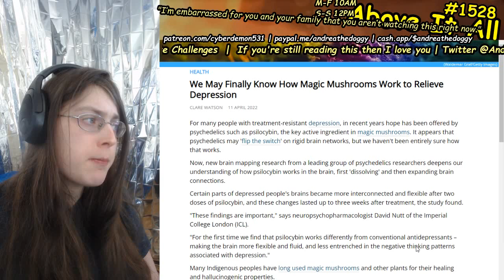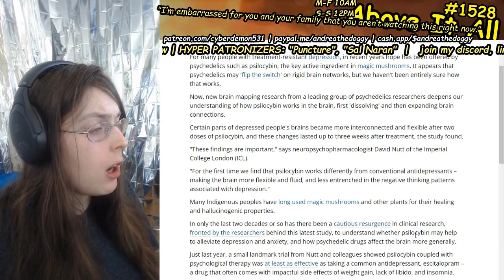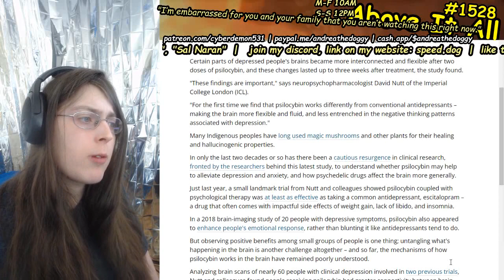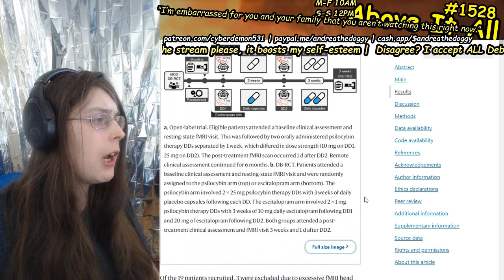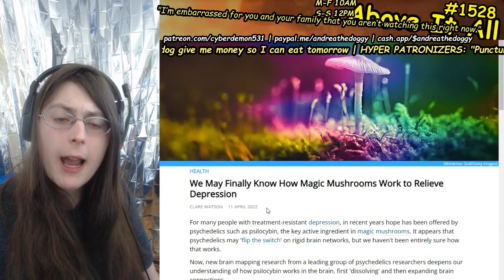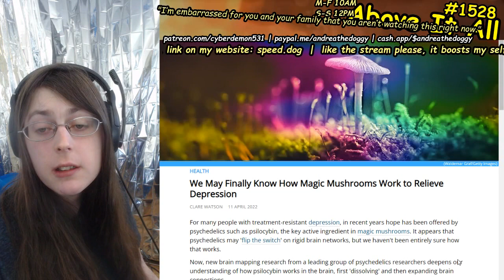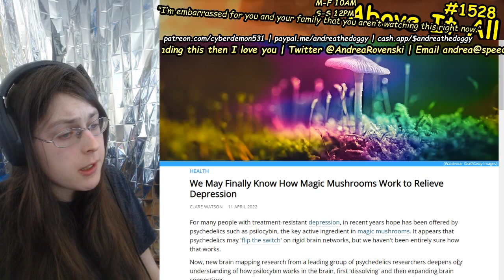New Study Shines More Light On How Magic Mushrooms Can Help Depression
Send me money to help me eat tomorrow!